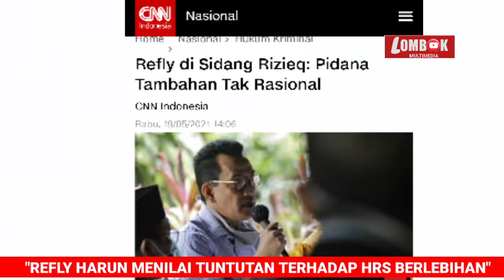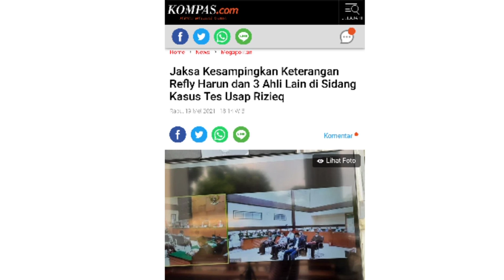REFLY HARUN DALAM SIDANG HRS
Ada beberapa ahli yang penuntut umum kesampingkan. Pertama Refly Harun sebagai ahli tata negara," kata Jaksa.